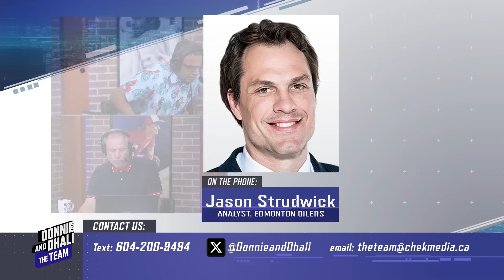Jason Strudwick on the reaction to the Oilers 8-1 loss to the Canucks and his review of the Canucks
Former NHLer and Oilers Analyst on the Got Yer Back Podcast, Jason Strudwick, joined the guys to chat about the reaction in Edmonton to the Oilers loss in Vancouver on Wednesday.